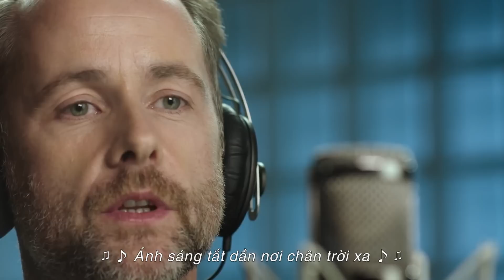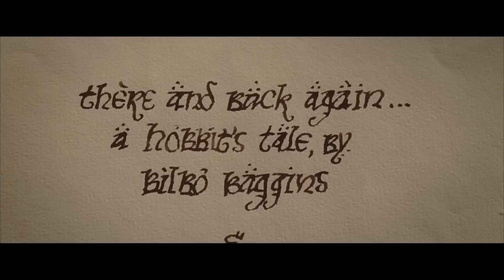Người Hobbit: Đại Chiến năm Cánh Quân - Billy Boyd - The Last Goodbye - MV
MV “The Last Goodbye” gợi lại những khoảnh khắc đáng nhớ từ loạt phim 3 phần “The Hobbit”, đan xen với những lát cắt từ chuyến phiêu lưu huyền thoại xảy ra sau đó: “Lord of the Rings – Chúa tể những chiếc nhẫn”. Những ai yêu mến thế giới giả tưởng của vùng Trung Địa chắc chắn sẽ không quên các nhân vật đưa họ chìm vào những trận chiến kịch tính. Và khi xem những hình ảnh hậu trường được lồng ghép khéo léo trong MV này, cảm xúc ấy sẽ lại càng trở nên rõ rệt. “The Last Goodbye” không chỉ dành cho chương truyện vang danh về Người Hobbit, mà thực sự là lời tạm biệt sau cả 10 năm gắn bó với những hành trình của vùng Trung Địa.